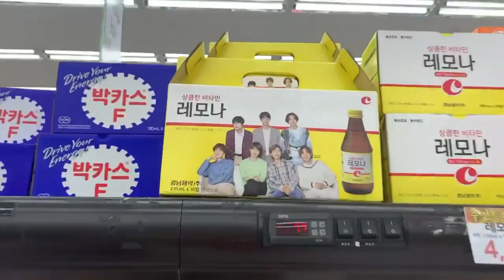قضيت يوم كامل باكثر لون اكره اللون الاحمر |معدتي وجعتني من حراره الفلفل 💔😢|بكيت من الالم !!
حاولنا قدر الامكان نكون اقتصادين ونستخدم الفلوس بحكمة وغيرنا شوي من التحدي بحيث يكون اكثر الوان نكرها والفيديوهات الجايه راح يكون متنوعه ومختلفه ويمكن انزل فيديوهات في مدرستي الثانوي الكوريه اذا متحمسين للفكره وصلووو الفيديو 20kلايك عشان انزل فيديوهات في المدرسه
وشكرا ع دعمكم لي وتعليقاتكم اللطيفة لانه بسببكم انا مازلت باليوتيوب ❤️❤️❤️❤️❤️❤️

فيديو في قناة نارين يموت ضحك هههههه

فيديو يوم كامل باقل من عشرة دولار بالكوريا

فيديو الفرق بين الطالبة المؤدبة والمشاغبة

فيديو اختي اختارت لي لبس للخروج في موعد

فيديو روتين الذهاب للمقابلة العمل في كوريا

قناة نارين

قناة داسم

قناة العائلة

اذا تجد انا قناتي تستحق الدعم ارجو الدعم 😊